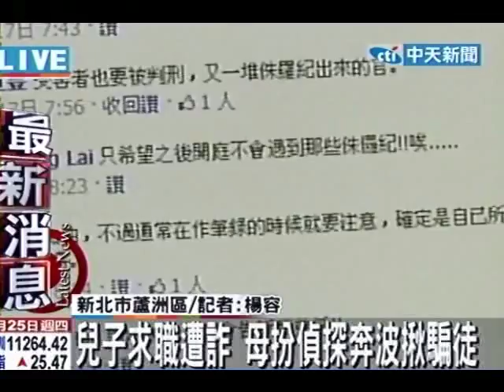兒上網求職遭詐騙 勇母扮偵探抓嫌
中天新聞》新北市一名婦人因剛出社會的兒子求職遭詐騙，擔心兒子留下前科紀錄，她放下手邊工作扮起偵探，蒐集資料，自拍監視器畫面公布歹徒畫面，愛子勇行成為鄰里佳話，她謙虛說自已其實什麼都不會，「但為了兒子的未來只好拼了！」
更多完整報導，詳見：